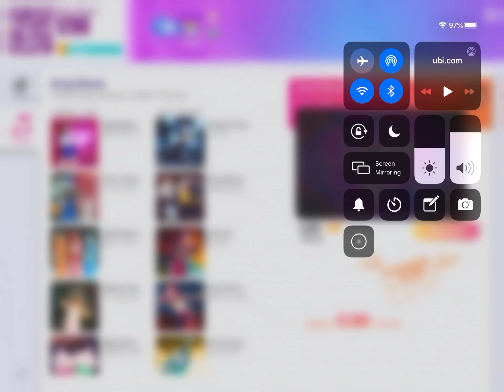Just dance now iPad heart ❤️ beat with 3 stars ⭐️⭐️⭐️ gameplay